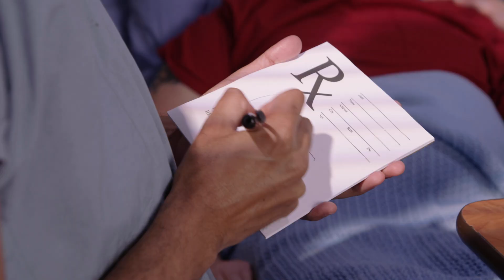Cal Med University Spot 3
Created in 2017 for a local med school in Loma Linda, CA